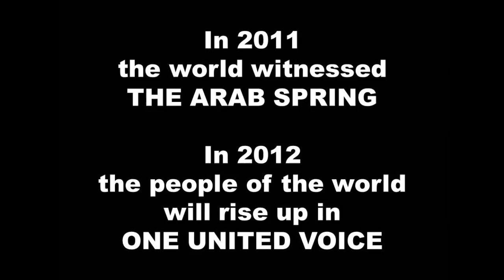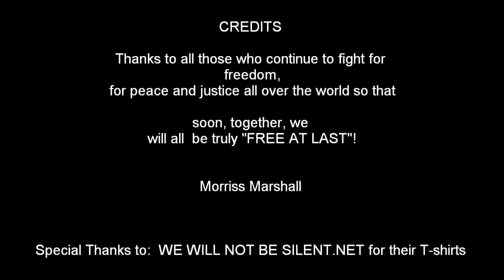One United Voice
From the Arab Spring to OCCUPY Wall Street, faces of a worldwide awakening